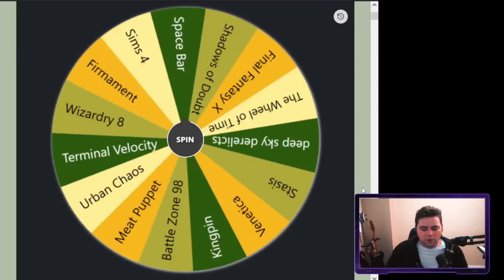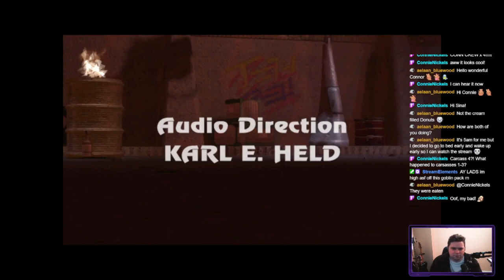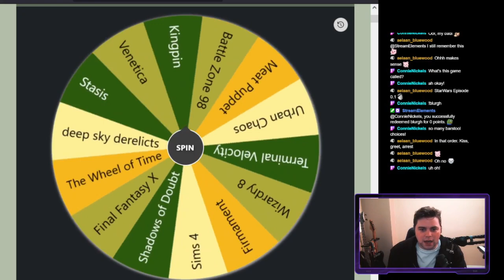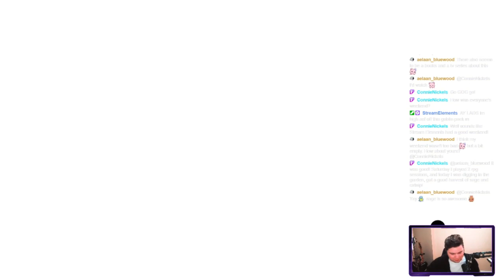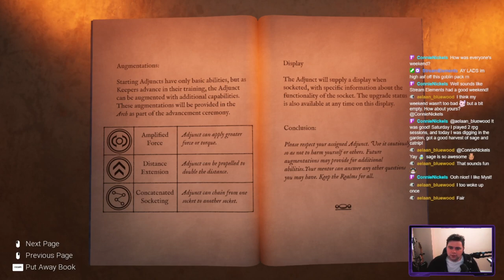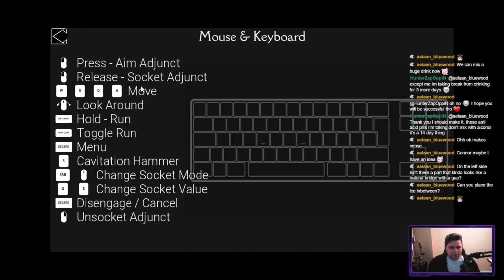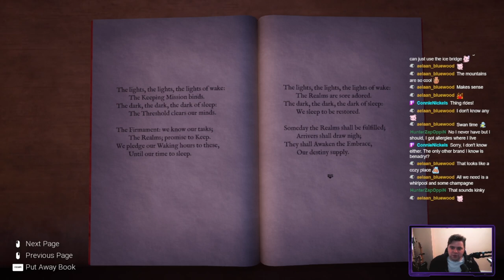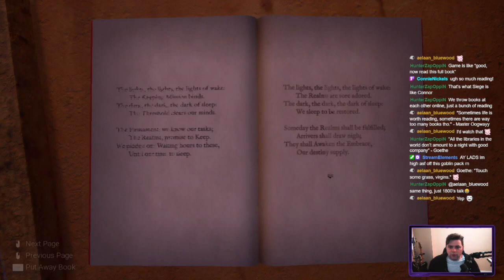Mystery Wheel 2 | Firmament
On this episode of Mystery Wheel, we have two old games crash on us before we end up playing Firmament!

Streams on Saturdays at 10pm CST!

-The Space Bar 0:00:37
-Wheel of Time? 0:18:05
-Firmament 0:25:15